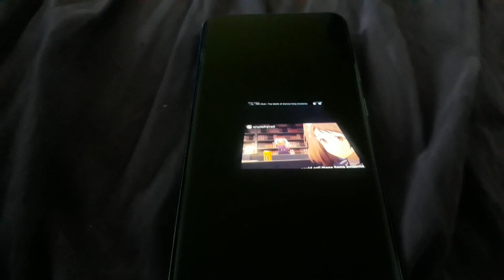FAN CLUB THE MISFIT OF THE DEMON ACADEMY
Oolol